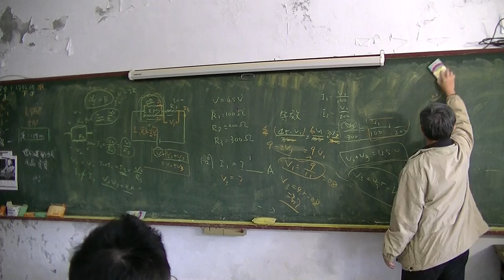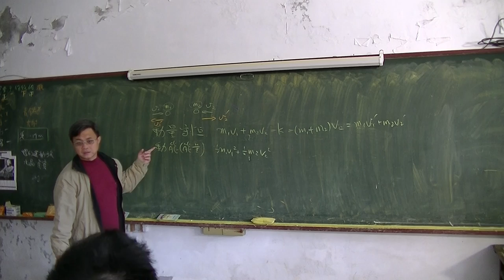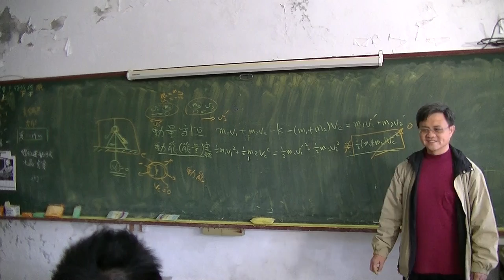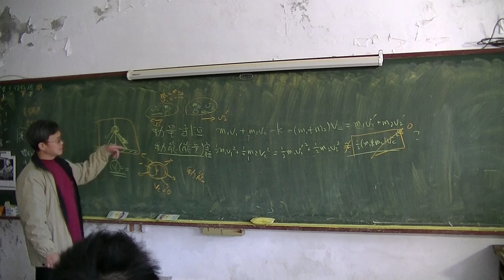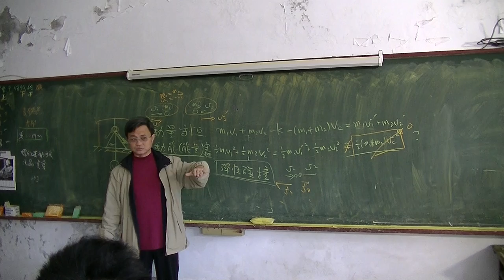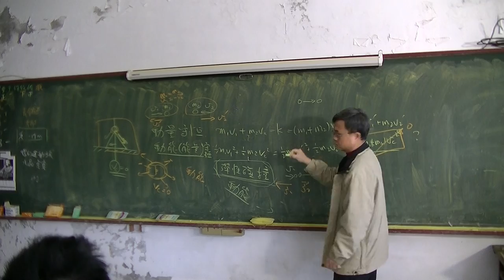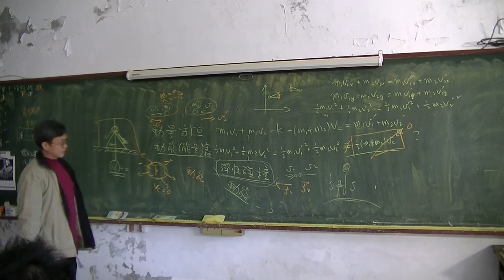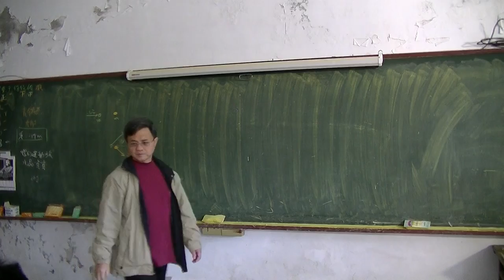高中物理 碰撞01